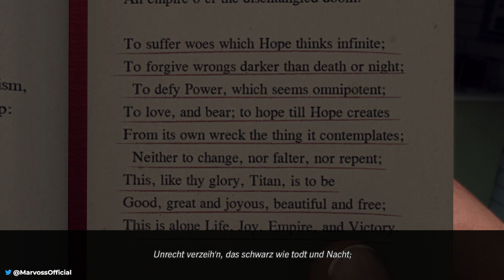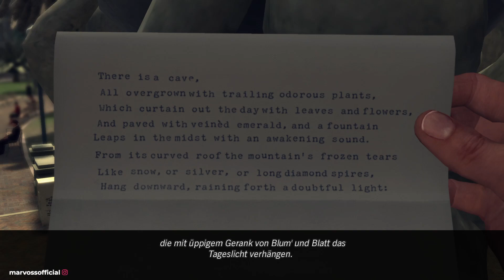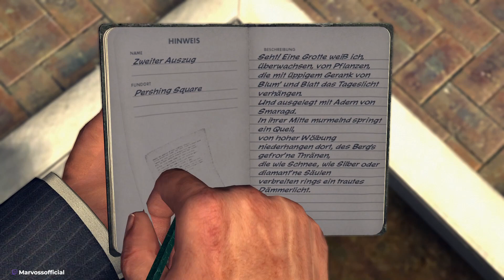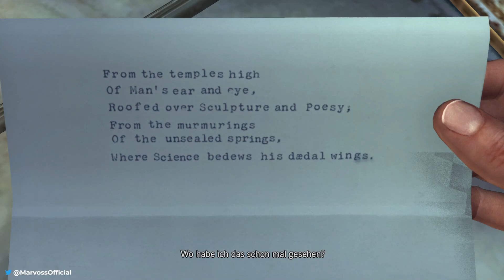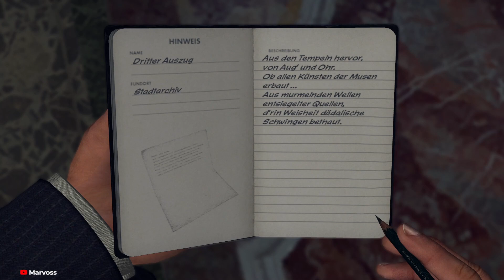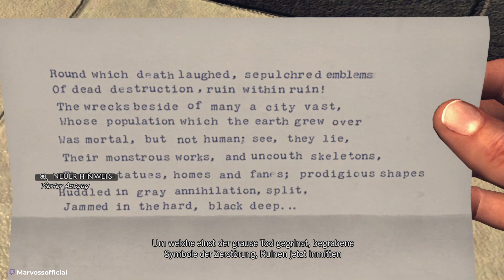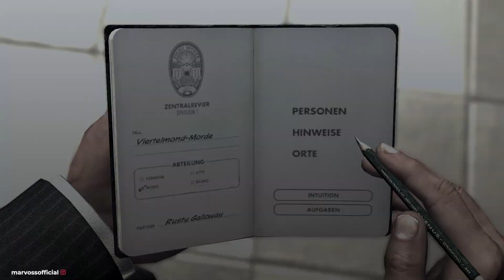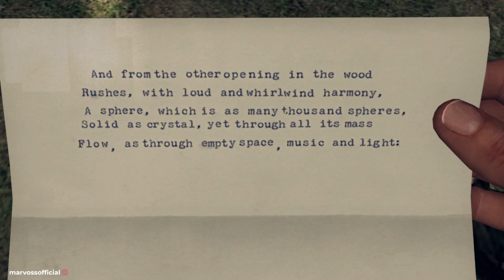👮 L.A. Noire #30 - Virtelmond-Morde 1/2 ★ Gameplay [Deutsch] 👮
L.A. Noire,

ein erbarmungsloser Crime-Thriller, verbindet atemberaubende Action mit der echten Arbeit eines Detectives und schafft dank der bahnbrechenden MotionScan-Technologie zur Abbildung kleinster Details der Mimik von Darstellern ein neuartiges interaktives Erlebnis. Suche nach Hinweisen, spüre Verdächtige auf und verhöre Zeugen auf der Suche nach der Wahrheit in einer Stadt, in der jeder etwas zu verbergen hat.

Die L.A. Noire Complete Edition enthält das komplette ursprüngliche Spiel und alle zusätzlichen herunterladbaren Inhalte, darunter „Nicholson Galvanisierung“ (Brandstiftung), „Kifferwahnsinn“ (Sitte), „Der Wagen des Konsuls"" (Verkehr), „Die nackte Stadt“ (Sitte) und „Falsche Papiere“ (Verkehr).

🏧 WERBUNG 🏧

★ ★Marvoss★ ★